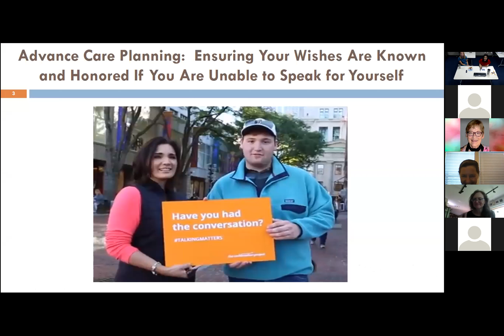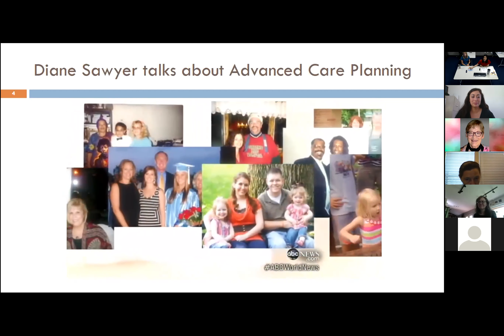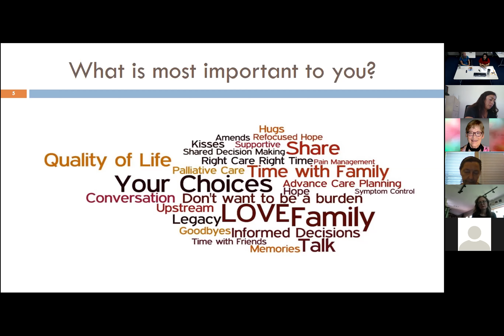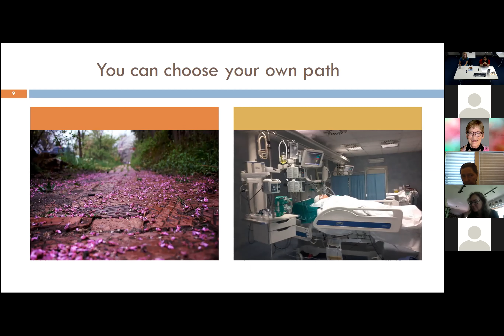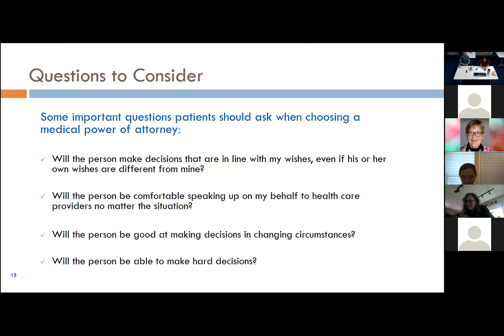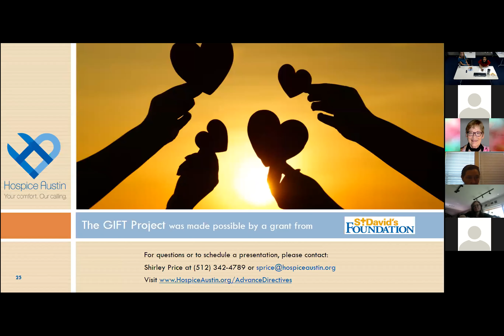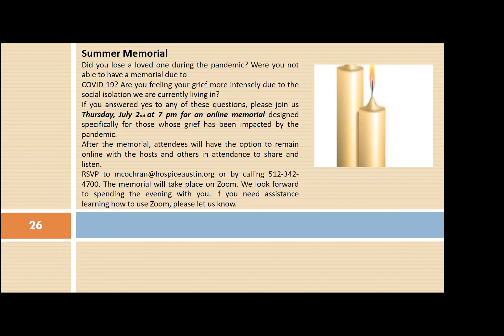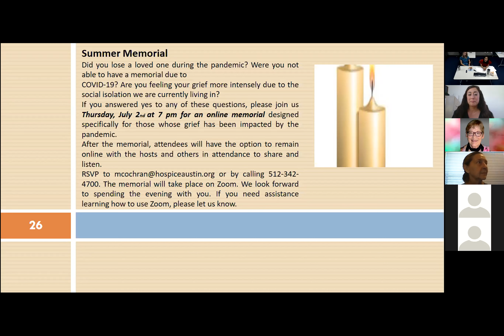Advanced Care Planning - Part 1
AGE of Central Texas and Hospice Austin partnered for this free caregiver support seminars exploring “Advanced Care Planning: The GIFT Project” on two consecutive Saturdays in June 2020.  Part of the on-going workshop series to help family members effectively care for an older adult, the two-part free seminars are hosted by AGE of Central Texas throughout the year.
     The GIFT Project is an initiative of Hospice Austin to encourage advance care planning prior to a health care crisis.  This interactive seminar empowers participants to identify what matters most to them and take steps to ensure their wishes are honored.  The discussion will include how to:
• Identify your wishes
• Decide who you would like to speak for you
• Discuss your wishes with loved ones
• Complete your advance directives
    Part 1 focuses  on how to have the conversation, what are advance directives, and why it is more important than ever to have your documents up to date and filled out.  Part 2 focuses on the documents themselves.